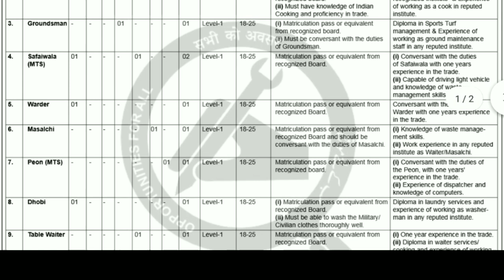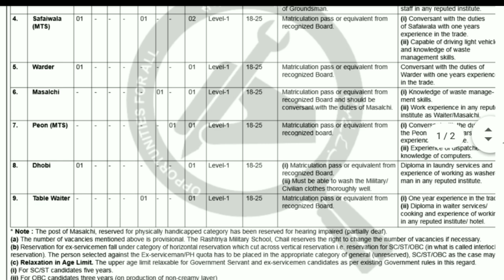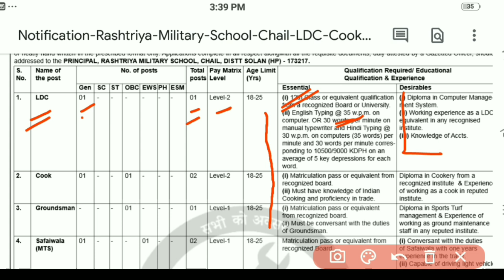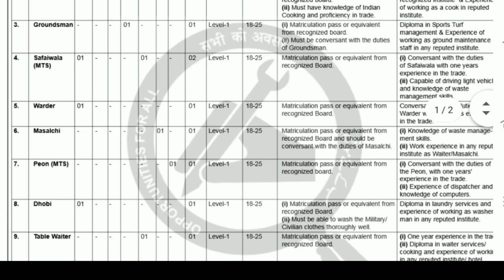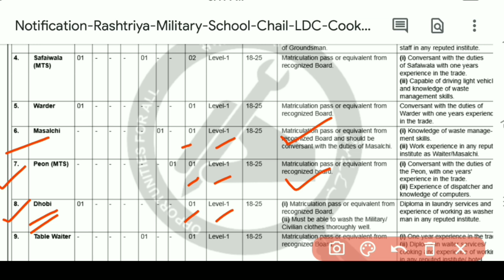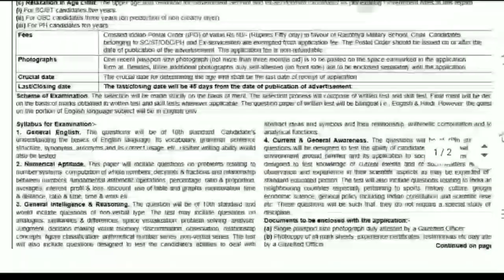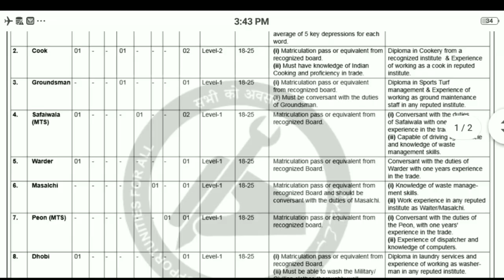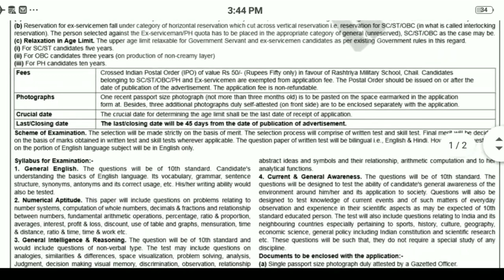রাষ্ট্রীয় মিলিটারি স্কুলে গ্রুপ-ডি ও সি নিয়োগ I Rastriyo Military School Group-D & C Recruitment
Central Government Job Vacancy.

About the recruitment
Rashtriya Military School Bangalore Recruitment 2021: Rashtriya Military School Bangalore has announced the latest recruitment for 40 Group C MTS (Mali, Safaiwala, Watchman, Peon), Lower Division Clerk (LDC), Table Waiter, Washerman, Lab Attendant Vacancy. Candidates who want to apply can check the Rashtriya Military School Bengaluru Notification PDF and submit their application form by the last date i.e. 8th March 2021. for complete details of this Rashtriya Military School Recruitment 2021. The Official Notice link is below